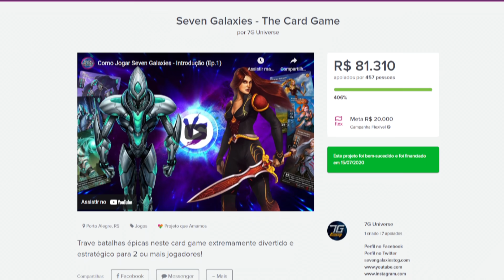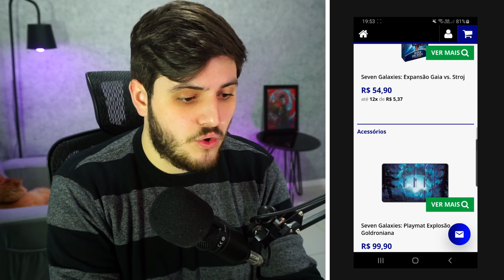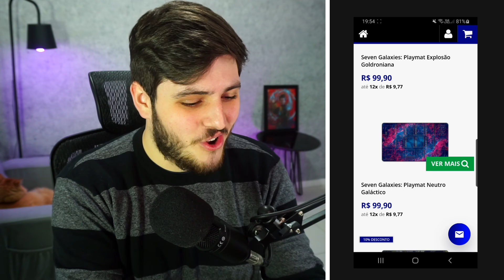O card game que arrecadou 80 mil reais...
"Vídeo do jogo "Seven Galaxies" em que André Manenti comenta sobre o novo app do game, bem como sua loja e novidades da nova expansão."